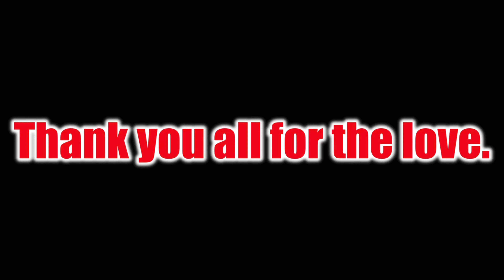Black People Are ALWAYS Late!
Black people really run on different time. If they say “I’m on my way”, do NOT believe them. They may or may not show up.